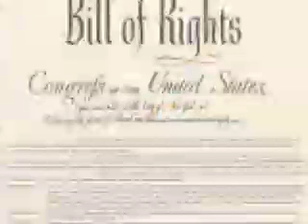FIND OBAMA in This American Heart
Find Obama in this Video..